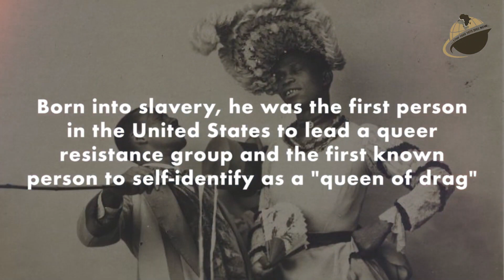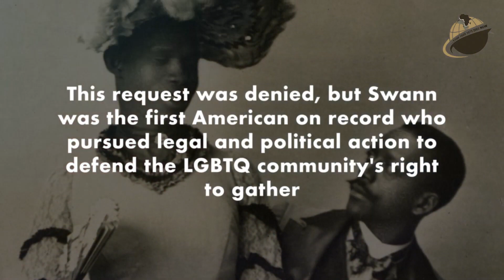William Dorsey Swann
BlackFacts.com Presents a Videos Series, LGBTQ+ Pioneers, which delivers videos that showcase the life and accomplishments of inspiring and diverse members of the LGBTQ+ Community of color (Past and Present) that you should know.

This Episode: WILLIAM DORSEY SWANN